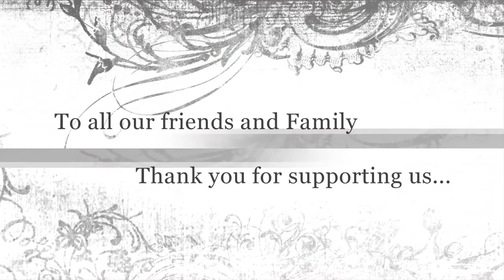Julia & Roy Wedding Story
Julie & Roy Wedding Story

Walter James Photography specializes in capturing Images of a moment in time, that will last a lifetime of generations to come...

Walter James Photography and his team are available for Weddings, Conferences, Christenings/Baptisms, Charity Event, Dinner and Dance Event, Black Tie Event, Funerals, Presentations and Awards Ceremony or where a Professional Photographer could be present, to help to raise the profile of any event with a mobile studio...

Location photography is what we love to do so why not give us a call...

You may also want to check us out by looking at the work we have done via our